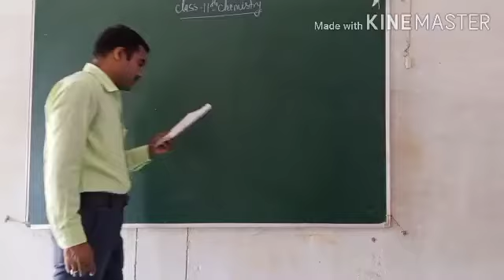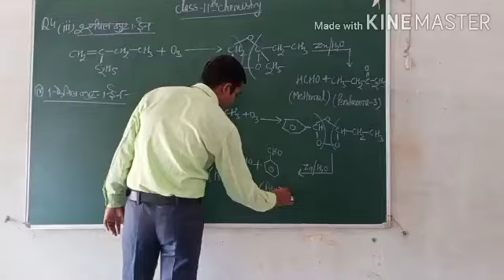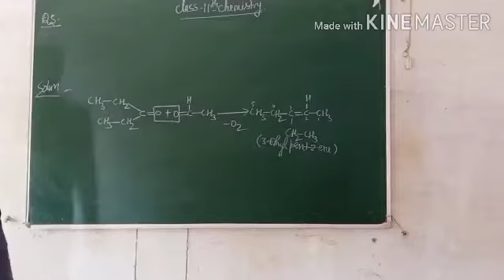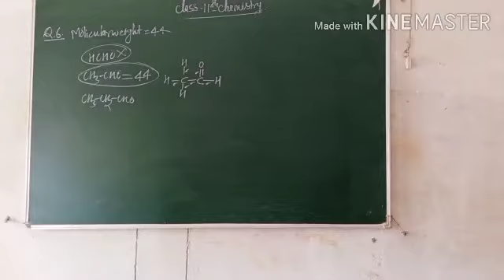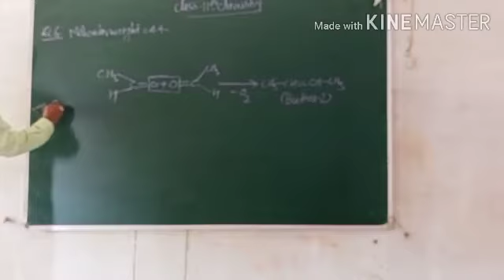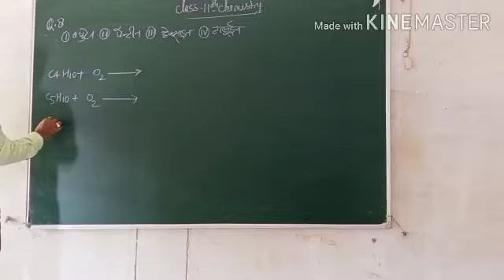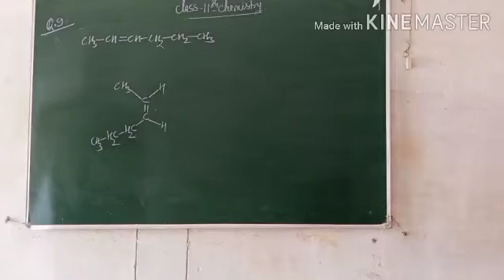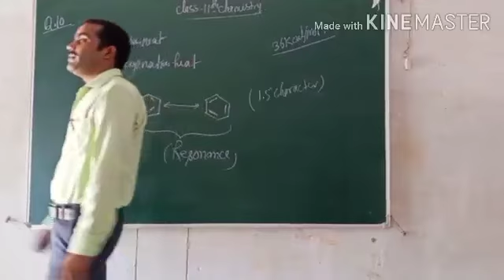Class 11th Chemistry by Amit Tiwari sir